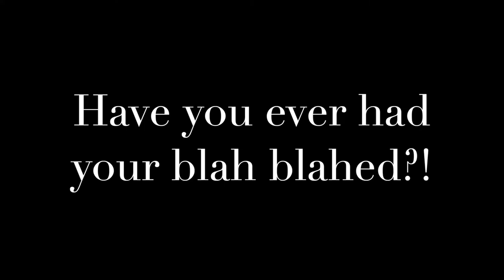"MANUELAS CLOSET" the full interview with "Ronnie Marmo"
Meet Ronnie Marmo, who I met in Chicago and fell in love with his work instantly. We became good friends and I am one lucky girl to call him a friend and mentor. He has been touring with his "I am not a comedian... I am Lenny Bruce" show but is in lock down in LA currently because of Covid 19.
He is funny and very entertaining and I am blessed to get a chance to share his story with you all!!!